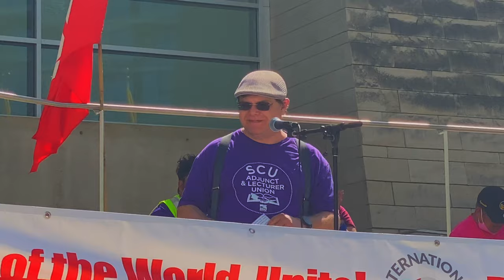May Day 2022 | City Hall - Andy Wolfe - Adjunct Faculty and Lecturer Organizing Committee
May Day 2022 event in San Jose, CA at City Hall. Andy speaks about the need for a union for adjunct workers at Santa Clara University to get the pay and benefits they deserve.
Chapters
0:00 Adjunct faculty organize to unionize - English
3:20 Profesores adjuntos se organizan para sindicalizarse - Español